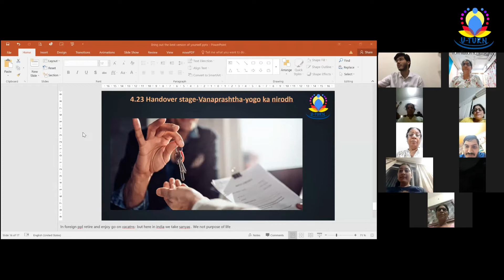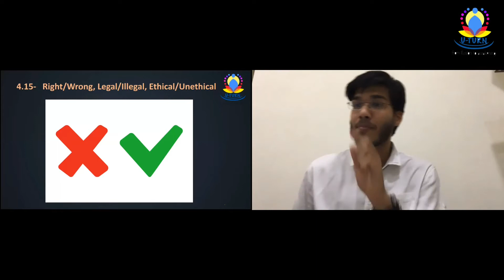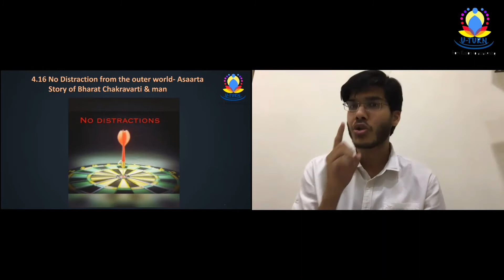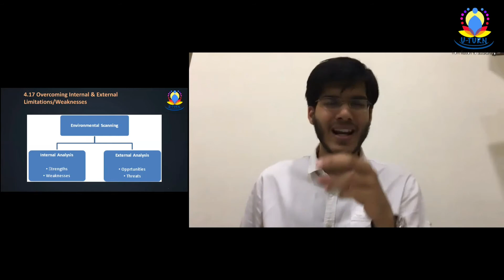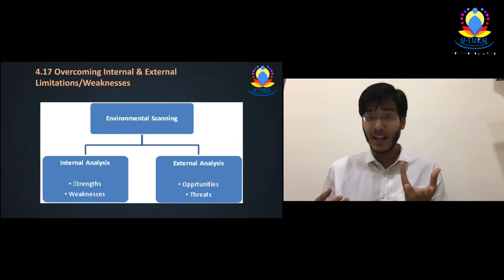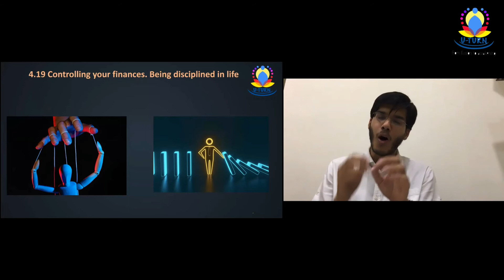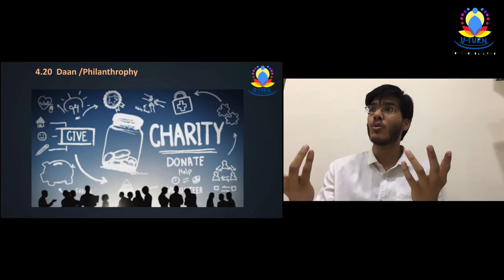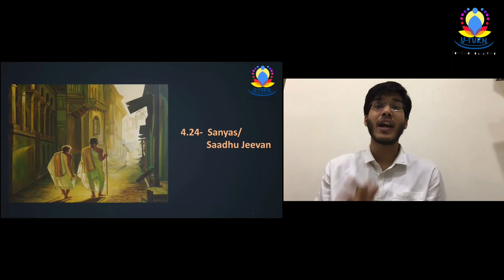Live Session - 86 | Bring Out The Best Version Of Yourself | ( Part -3 )| By - CA Nipun Daga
3. 3 Wishes To Become Fearless | Mantras To Overcome Fear | By - CA Nipun Daga ( Life Coach 👇🏻

► Invitation Link for joining UTurn Spiritual Whatsapp Group   👇🏻

► Thanks to All Our Patrons for viewing 🙏